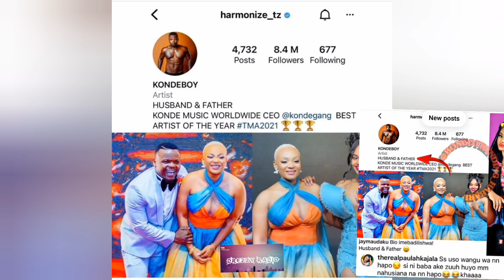PAULA clap fans for calling her harmonize daughter.. she disrespectful lol